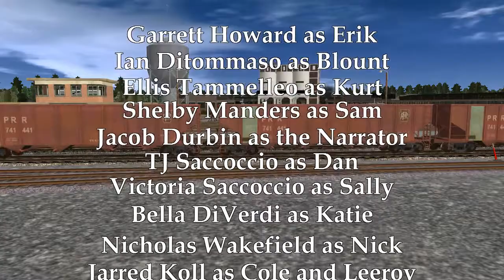TIHC: Ol' Kate's Cole